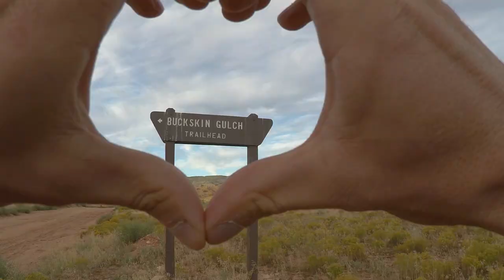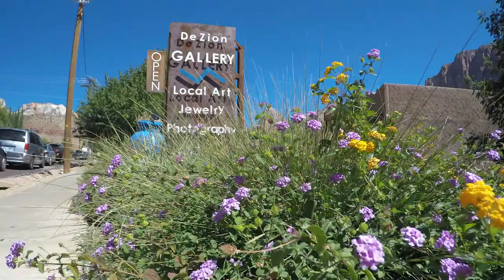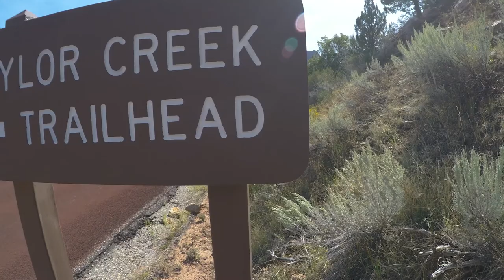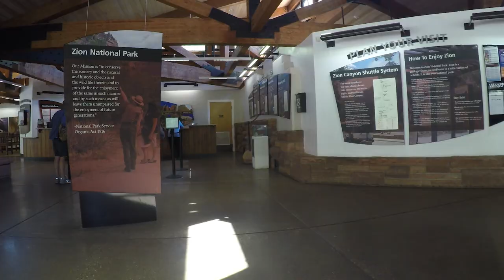Zion National Park: Angels Landing The Narrows and More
0:53 - hidden canyon
2:23 - buckskin gulch
4:50 - Springdale
5:20 - canyon junction
5:39 - canyon overlook trail
5:59 - kolob canyons and taylor creek trail
7:38 - angels landing
9:07 - mt kinesava, west temple, altar of sacrifice
9:13 - emerald pools (lower middle and upper)
9:37 - great white throne
9:41 - observation point trail
11:02 - kanarraville falls trail
11:44 - the narrows
12:43 - checkerboard mesa

Take a trip with me through Zion national park which  is world renowned for great reason.  Stunning beauty and absolutely spectacular hiking with other worldly views.  A hint of danger for the adventure seeker can be found with the infamous angels landing. I hiked just about every trail in the park including the narrows, angels landing, observation point, hidden canyon, emerald pools, canyon overlook, weeping rock, kolob canyon and others.  Also had the honor/horror of hiking buckskin gulch (in 1 day) and is not recommended unless you are very well prepared and dont mind getting wet up to your neck.  I am 6'3" and the water came up to top of my chest. A lot of hiking through difficult terrain and in water most of the time.  I admit i was under prepared mentally for the difficulty for some of these hikes.  Encountered many forms of wildlife including big horn sheep, rattlesnakes, deer and California condors to name a few. Sunrise and sunsets are unreal in this park.  Be sure to get up early at least once; it will be worth your time. Also check out kanarraville falls if you have time which is very close to Zion national park.  Overall, it was a great trip with great friends and family.

All hikes are time stamped.